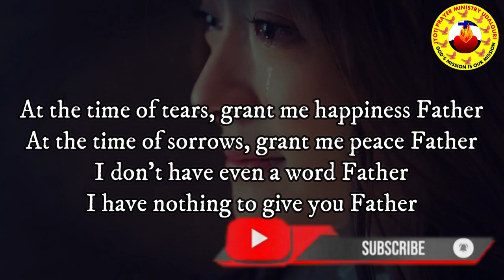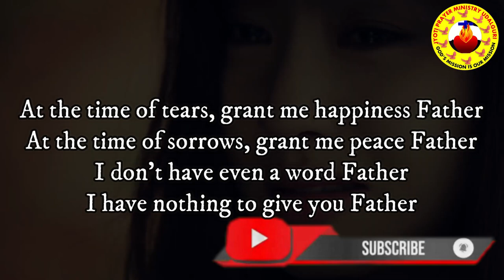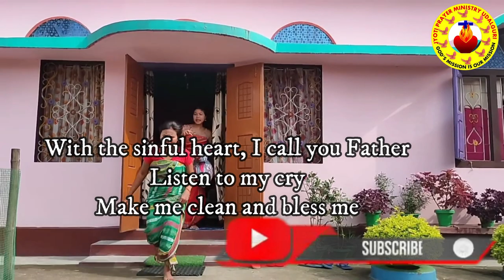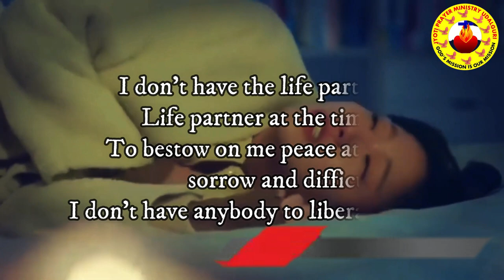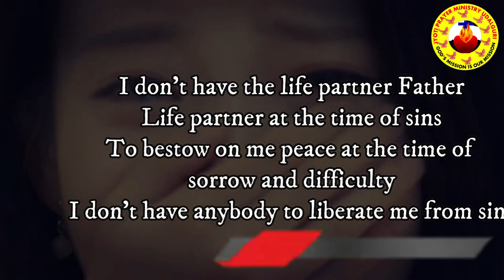Angni be gabnaiao - 7th old bodo gospel song from JWBNAI BISAR CASETTE presented by director Daimalu